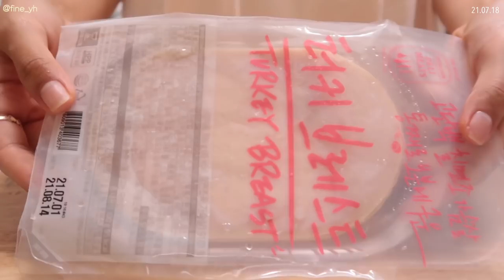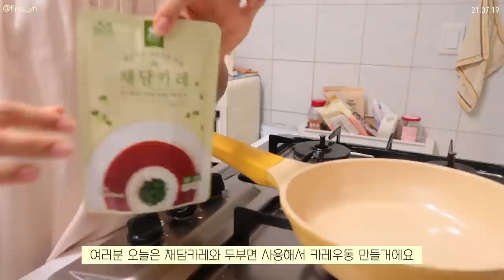SUB)🍛 가장 중요한건 양조절! 다이어트식단 요리브이로그(두부김치,오이양파토스트,카레우동,아보카도샐러드,콩나물해물찜)mukbang|food vlog|간헐적단식|slow diet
dudgusdl87

💡타임라인💡
00:17 마스크 언박싱
01:01 [파스타스타] 새우아보카도샐러드/소고기 샐러드볼
02:11 두부김치
04:42 오이양파토스트
08:24 소고기&양배추쌈
11:31 카레우동(두부면)
13:40 아이스 드립커피
15:42 콩나물 해물찜

📌Me
키 : 166.5cm
최고 몸무게 : 62.8kg
유지 몸무게 : 52.5kg~53.5kg